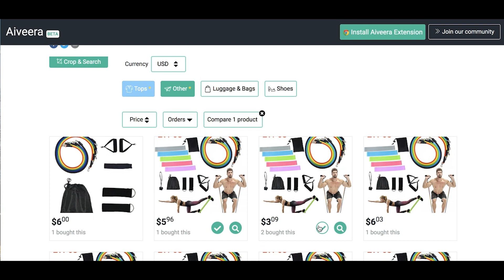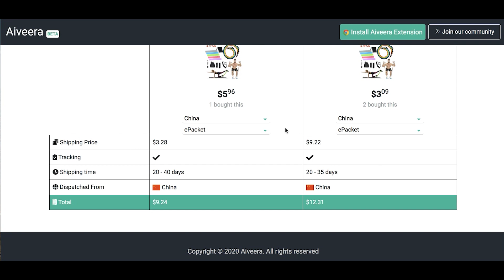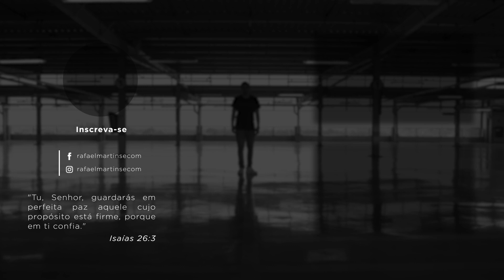Alta do dólar e Frete do Aliexpress vão acabar com Dropshipping?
No vídeo de hoje Rafael fala sobre a alta do dólar, os fretes do Aliexpress e quais medidas devemos tomar para continuar no mercado de Dropshipping.

Entre no Grupo para receber todas as informações da mentoria skininthegame ► t

👋 SOBRE O CANAL: Rafael Martins abandonou a faculdade de Criminologia no Canadá para virar um empresário de comércio eletrônico que já faturou mais de 7 dígitos online graças ao poder do Facebook e da internet. Hoje, Rafael compartilha sua jornada para que mais pessoas possam conseguir sua liberdade. O objetivo principal do canal é ajudar todos os aspirantes empreendedores através das suas experiências em negócios, marketing e empreendedorismo.